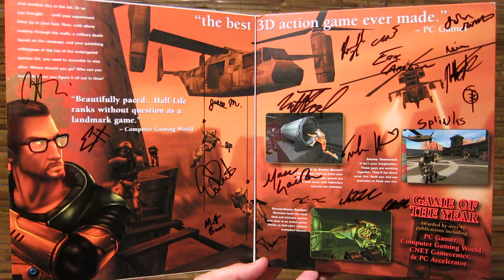Half-Life Box Signed By Valve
Thanks JMB (and Valve)!